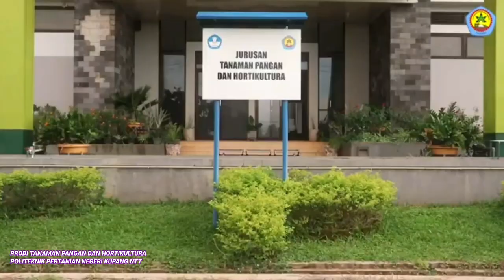SNPMB PRODI TANAMANPANGANDANHORTIKULTURA POLITANI NEGERI KUPANG NTT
SNPMB - PRODI TANAMANPANGAN DAN HORTIKULTURA POLITANI NEGERI KUPANG NTT

Sumber:
Youtube Politani Negeri Kupang